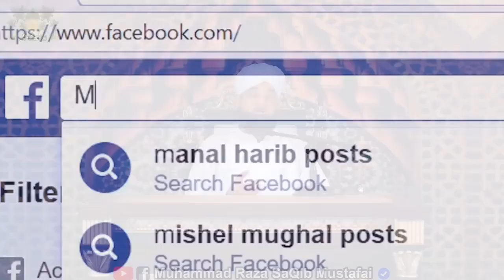Hajj Season Whatsapp Status | SaQib Raza Mustafai Whatsapp Status | AK Islamic Status Official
Assalamualaykum